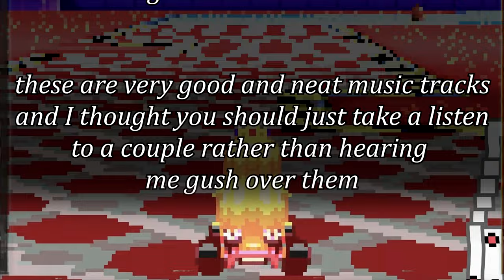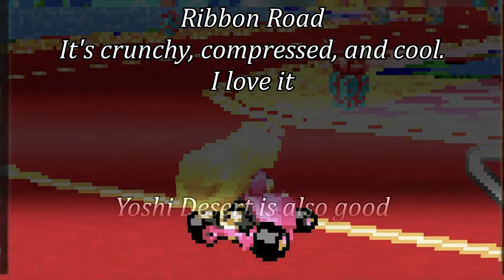The Misunderstood Mario Kart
game is good and neat! pls play it

Sky Garden - Mario Kart Super Circuit
Ribbon Road - Mario Kart Super Circuit
Rainbow Road - Mario Kart Super Circuit (Restored by  @CloouMusic  )
Rainbow Road - Super Mario Kart
Cheese Land - Mario Kart Super Circuit (Restored by  @CloouMusic  )
Ribbon Road - Mario Kart Super Circuit (Restored by  @CloouMusic  )
Sky Garden - Mario Kart Super Circuit (Restored by  @CloouMusic  )
Credits - Mario Kart Super Circuit (Restored by  @CloouMusic  )